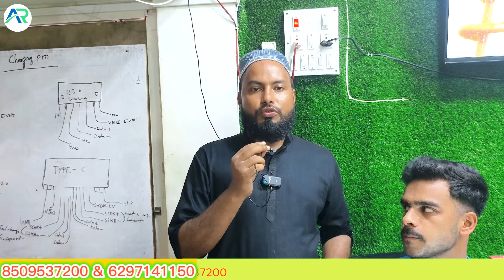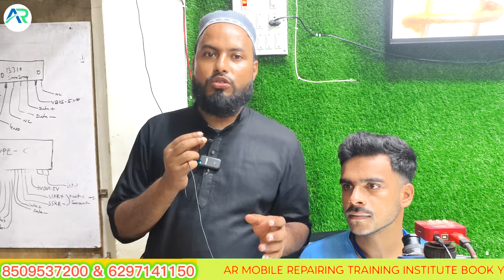IC LEVEL WORK BY STUDENT FULL REVIEW VIDEO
AR Mobile Training Institute Contact numbers
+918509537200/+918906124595